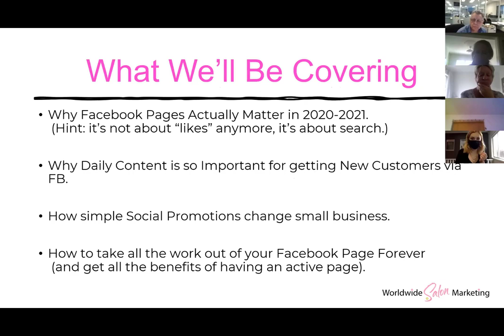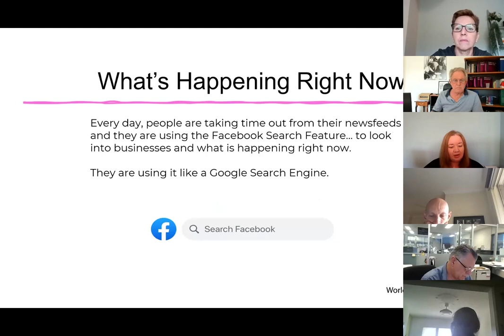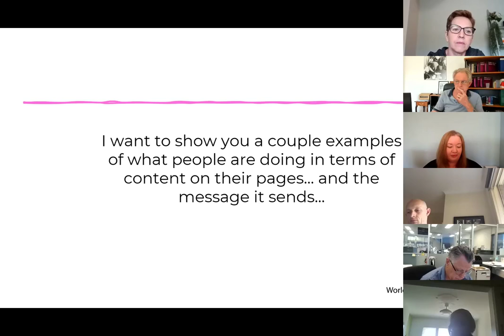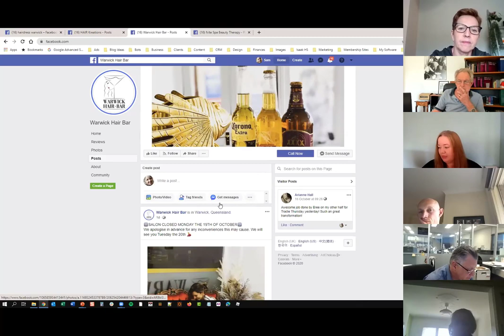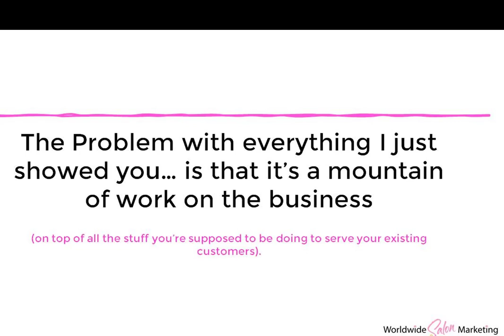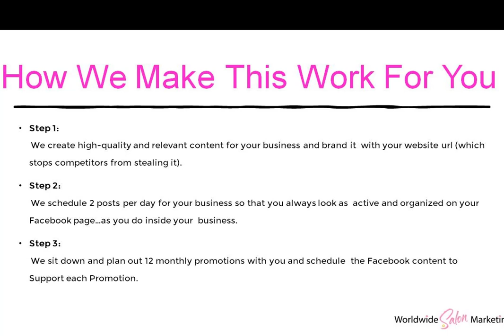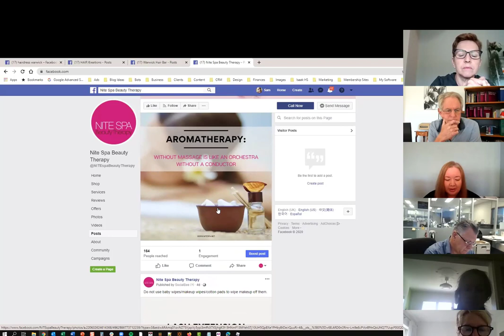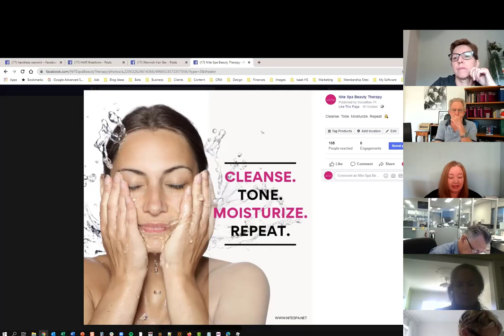How to Automate Your Salon Facebook Page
Keeping your salon's Facebook page fresh and constantly updated so it brings more sales and clients can be a tiresome chore.
What to post? When to post? How often to post?
You can do it yourself, or we can set it up for you.